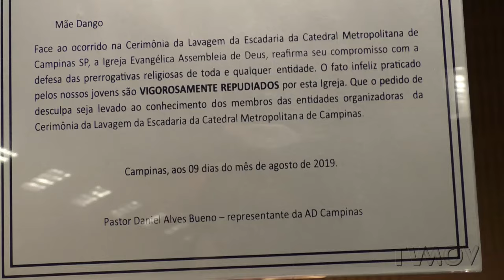Pedido público de desculpas aos atos contra as religiões de Matriz Africana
Desde 1985 é celebrada em Campinas a Lavagem da Escadaria da Catedral Metropolitana. Ela é pre- cedida de um cortejo que sai da Estação Cultural Antônio da Costa Santos, desce a Rua Treze de Maio, seguindo até a praça da Catedral.
Na edição de 2017, integrantes da Igreja Assembleia de Deus se aproximaram do cortejo levantando cartazes, tentando intimidá-lo. Um desrespeito à manifestação cultural-religiosa e um ato de preconceito.
O ato indignou os participantes da lavagem da escadaria e motivou representação no Ministério Público por parte do Sr. Valdir de Oliveira. Além da ação, iniciativas de vários segmentos se manifestaram diante da situação.